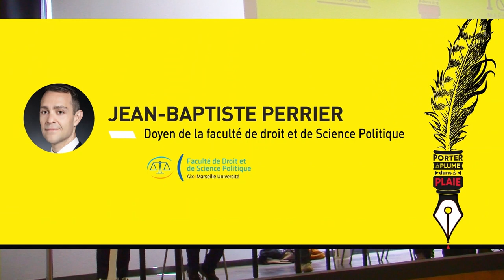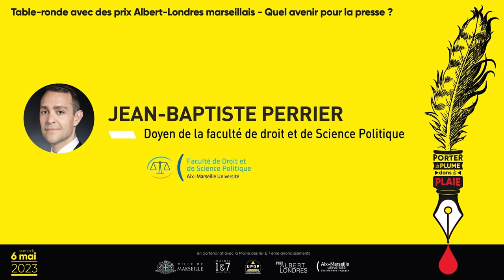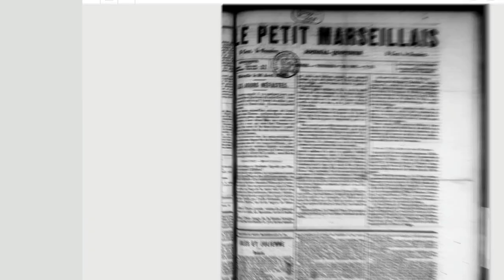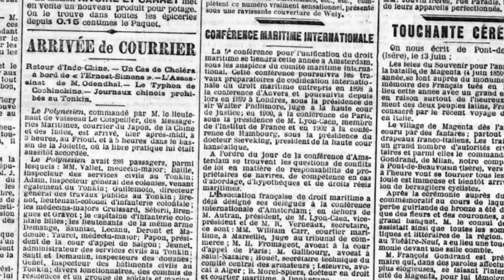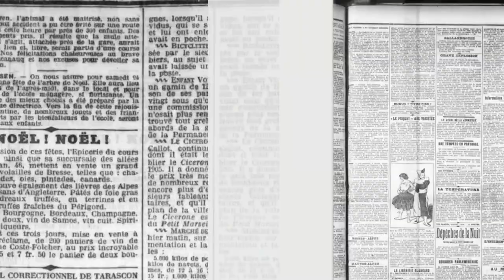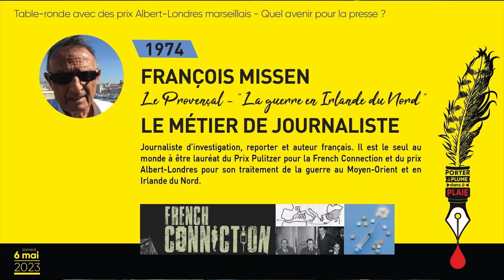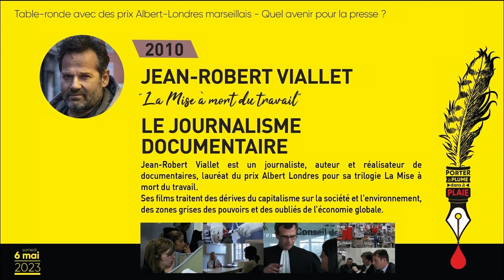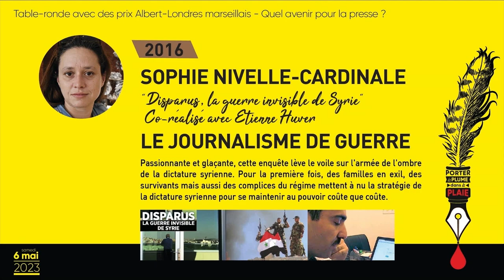Quel avenir pour la presse ? Rencontre avec les Prix Albert-Londres – Journalisme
À l’initiative de l’Université Populaire Marseille-Métropole et en partenariat avec la Mairie des 1er et 7ème arrondissements de Marseille, une table ronde était organisée le samedi 6 mai 2023 et réunissait pour la première fois, les 6 journalistes marseillais distingués par le Prix Albert Londres :
1974 – FRANÇOIS MISSEN – LE PROVENÇAL : “La guerre en Irlande du Nord“
2010 – JEAN-ROBERT VIALLET : “LA MISE À MORT DU TRAVAIL“
2012 – ALICE ODIOT avec Audrey GALLET : “ZAMBIE, À QUI PROFITE LE CUIVRE ?“
2014 – PHILIPPE PUJOL LA MARSEILLAISE : “QUARTIERS SHIT“
2016 – SOPHIE NIVELLE-CARDINALE – Etienne HUVER : “DISPARUS, GUERRE INVISIBLE DE SYRIE“
2019 – MARLÈNE RABAUD : “CONGO LUCHA, LUTTE POUR LE CHANGEMENT“

En présence de :
• Michel Franceschetti parlant du Petit Marseillais
• Hervé BRUSINI, président du Prix Albert Londres ;
• Pauline AMIEL, directrice de l’EJCAM ;
• Sophie CAMARD, Maire des 1&7 ;